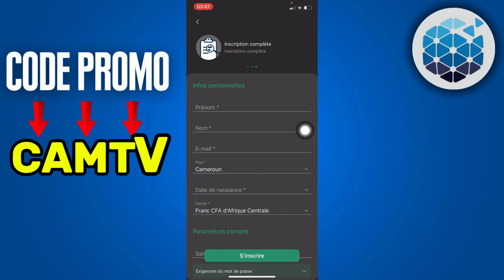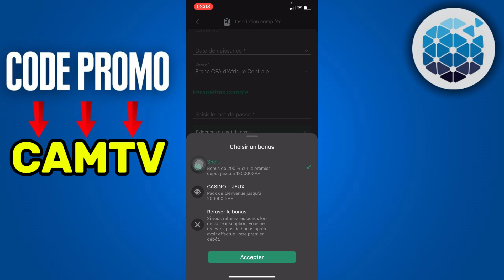Comment Créer Un Compte Authentique Betwinner ( 2024 )